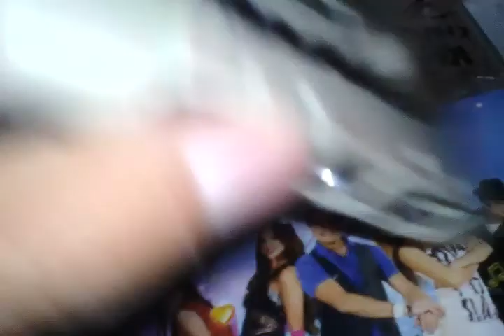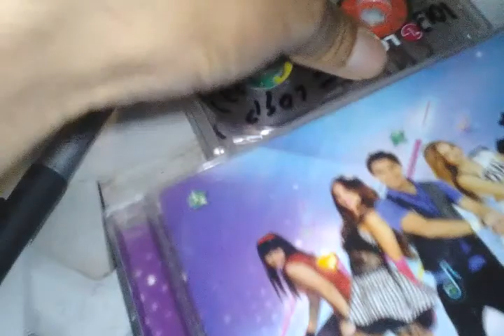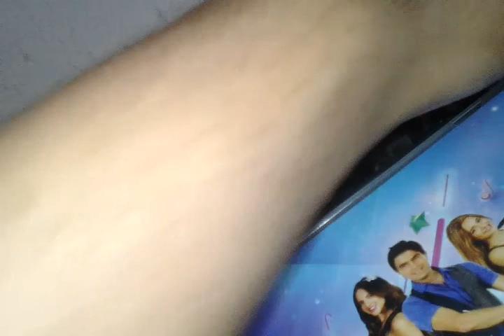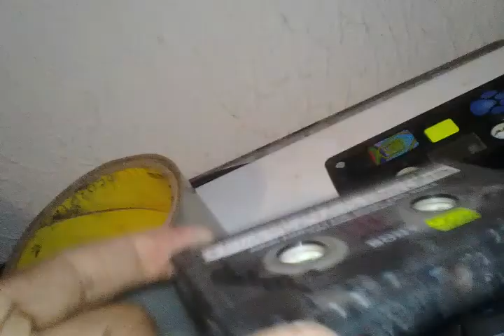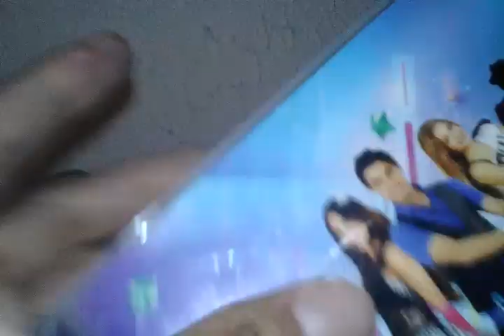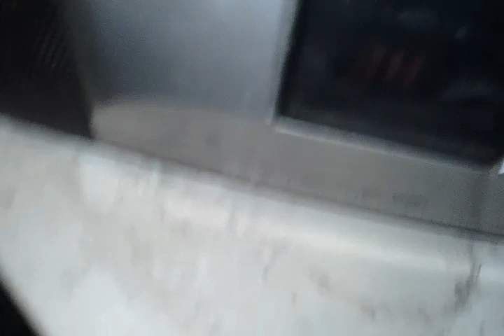Analizando porque grabo tantos cassettes - Comienzos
Pequeño análisis sobre mi afición a los cassettes como todo un cassetofilo. Ah, y uso esa carcasa de sueña conmigo.